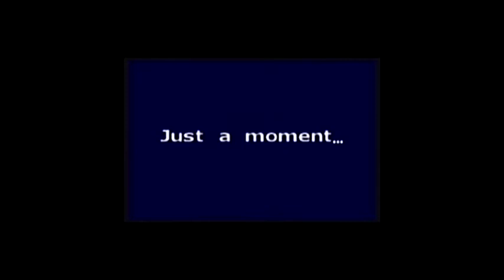Centipede Walkthrough Part 5 Ant May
Ladies and gentleman, boys and girls, welcome back to Centipede. We are in the last level of Weedom boss called, Ant May. There are some star crystals and druids you got to defend. From who? Mighty ant, that's who. If you couldn't tell, he's pretty mighty. Kick his butt.